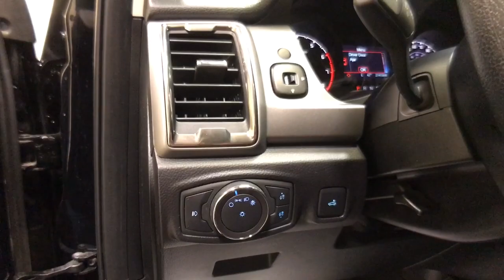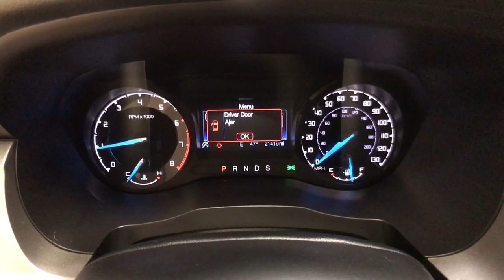2019 Ford Ranger Schenectady, Albany, Clifton Park, Saratoga, Amsterdam, NY 3270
Shadow Black Used 2019 Ford Ranger available in Schenectady, New York at Metro Ford. Servicing the Albany, Clifton Park, Saratoga, Amsterdam, NY area.

Metro Ford
3601 State St

**FORD CERTIFIED**, **1 OWNER CARFAX**, **CLEAN CARFAX**, **BLUETOOTH**, **BACKUP CAMERA**, **ALLOY WHEELS**, **APPLE CARPLAY/ANDROID AUTO**, **PREMIUM SOUND SYSTEM**, **AUTOMATIC EMERGENCY BRAKING**, **BRAKE ASSIST**, **STABILITY CONTROL**, 4WD, Equipment Group 300A Base, MyKey, SYNC.br2019 Ford Ranger XLTbrFord Gold Certified Details:brbr  * Roadside Assistancebr  * Limited Warranty: 12 Month/12,000 Mile (whichever comes first) after new car warranty expires or from certified purchase datebr  * Vehicle Historybr  * and 22,000 FordPass Rewards Points to use toward first two maintenance visitsbr  * Warranty Deductible: $100br  * 172 Point Inspectionbr  * Powertrain Limited Warranty: 84 Month/100,000 Mile (whichever comes first) from original in-service datebr  * Transferable WarrantybrbrbrCARFAX One-Owner.